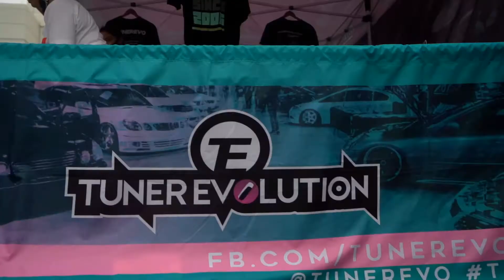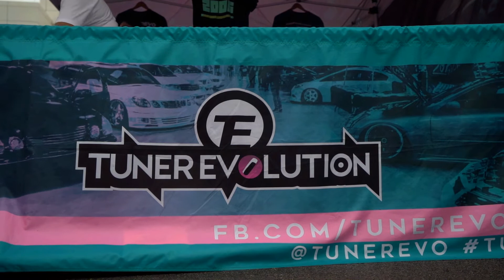Tuner Evolution : Chicago 2020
This was the farthest I've ever traveled for a show, it was definitely worth it, great turn out and the rain stayed away just enough, I'm going to be going to more shows out of the northeastern area especially after the country opens up a bit more